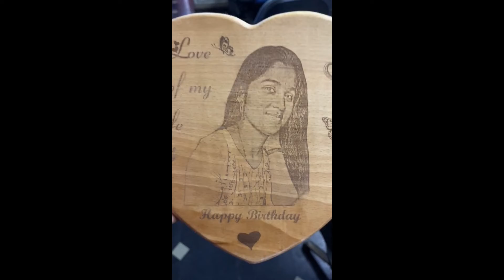Customized wood engraving gifts | laser engraving gifts | photo printing | photo gifts photography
wood engraving gifts

gift ideas 2022

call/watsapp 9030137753